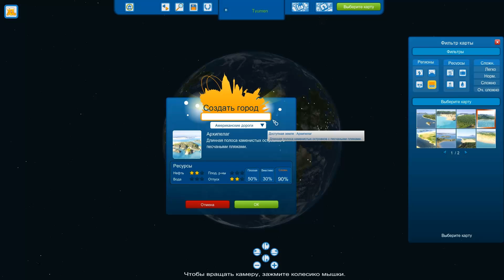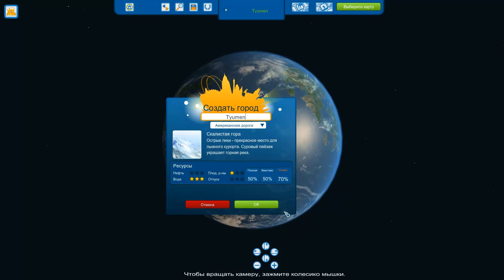Game, Simulator(111), Building The Cities 2013\Игра, Симулятор(111), Строительство Городов 2013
Obtain profession: Tycoon, and management: Toolset for building the cities\Осваиваем профессию: Магнат, и управление: Инструменты для строительства городов
List of all 3D simulators in HD, for PC\Список всех 3D симуляторов в HD качестве, для ПК:

Cities XL Platinum 2013
Год выпуска: 6 февраля 2013\22. Februar 2013
Жанр: Simulator
Разработчик: Focus Home Interactive
Издательство: Focus Home Interactive
Разработчик 2: rondomedia GmbH
Издатель 2: rondomedia GmbH
Платформа: РС

Описание:
Стройте города, формируйте мир.
Cities XL Platinum позволяет проектировать, строить и связать города всех форм и размеров по всей планете Cities XL!
Постройте более впечатляющих городов, чем когда-либо прежде! Cities XL Platinum предлагает огромное разнообразие более 1000 зданий и сооружений (в том числе 50 новых структур), которые вы можете свободно размещать на более чем 60 гигантских картах, предлагающих разнообразный рельеф и невероятный уровень детализации.
Возьмите на себя роль виртуального мэра и найдите решения проблем, с которыми сталкиваются современные планировщики города, как нехватка энергии и общественного транспорта. Дайте ответ на растущие потребности своих граждан и найдите идеальный баланс между различными услугами, такими как жилье, отдых и занятость. Специализация вашего города позволит вам создать торговую сеть с соединить ее с другими городами, чтобы обеспечить крупномасштабный финансовый успех с более сложной сетью городов!